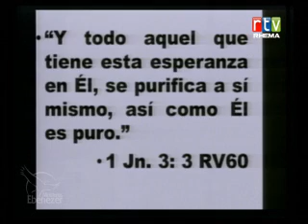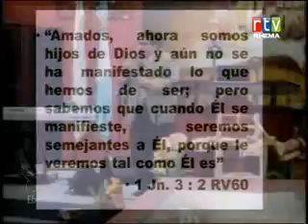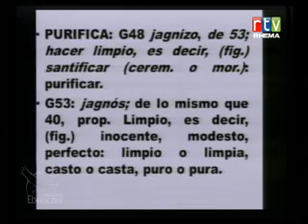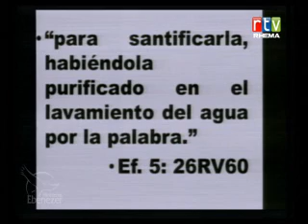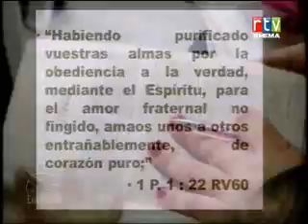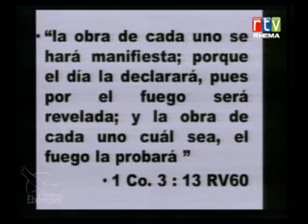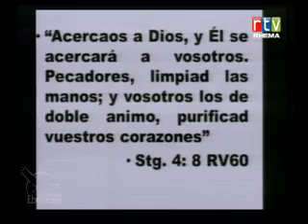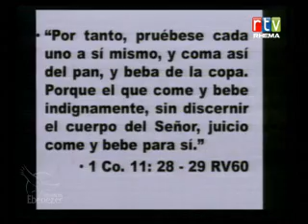La Esperanza de Su Venida 03-03-13 4 Servicio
Sergio Castillo Anciano
Ministerios Ebenezer